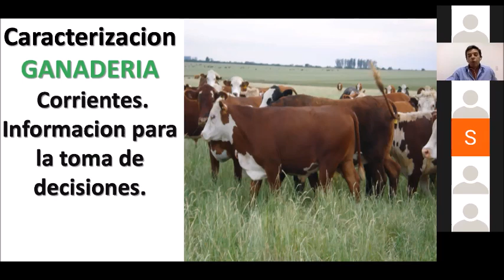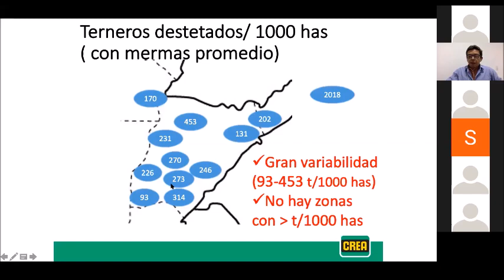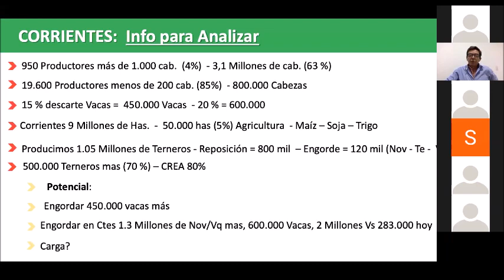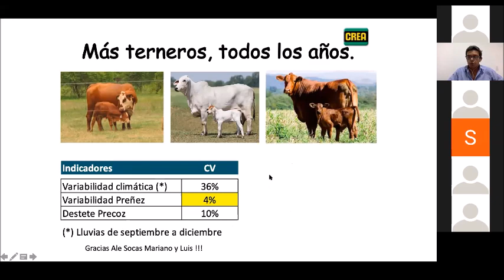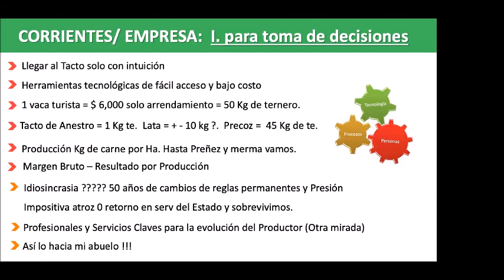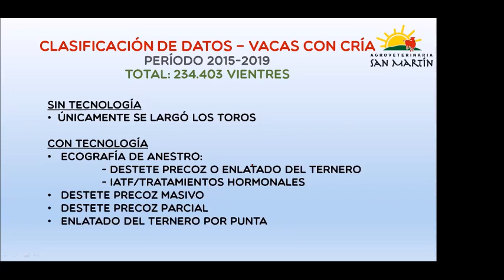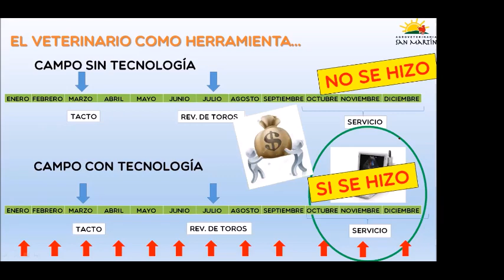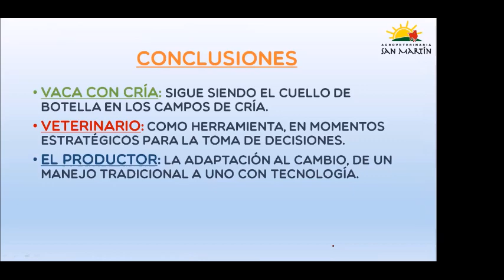Charla técnica: Ganadería de cría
Caracterización Ganadería de Corrientes. Información para la toma de decisiones.

Vaca con cría... nuestro gran desafío. La aplicación de tecnología en el momento de mayor necesidad.

Oradores:

Lic.Manuel Garcia Olano - Productor Ganadero. Lic. en Economía Agropecuaria

Vet. Franco Barrionuevo - Gerente equipo Vet. AVSM. Esp. en Reproducción Bovina. IRAC